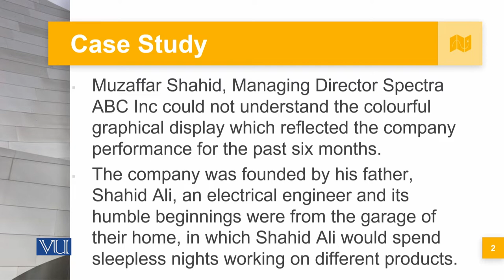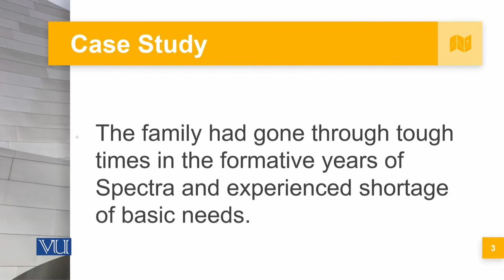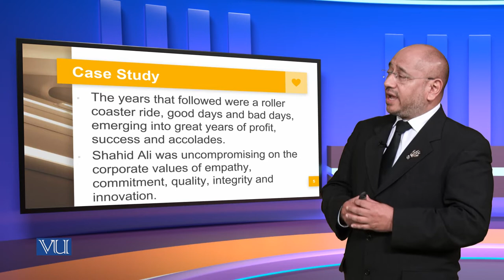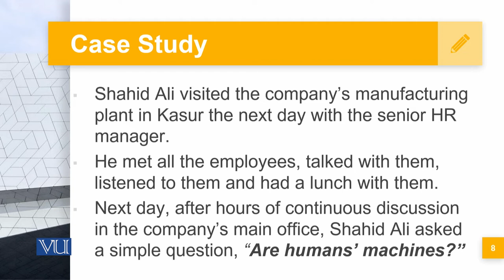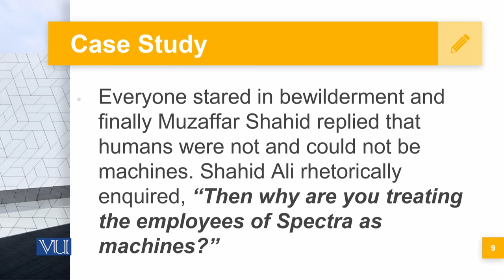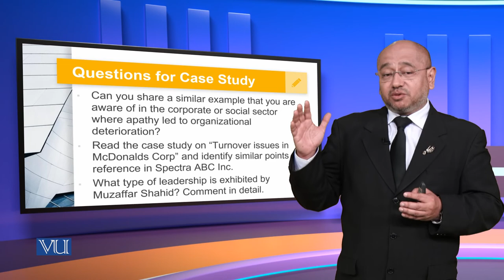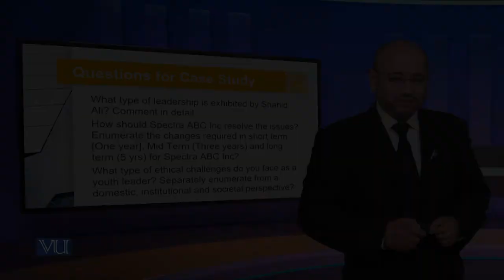Case Study: Are Humans Machines? | Corporate Governance | MGT717_Topic062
Topic062: Case Study -  Are Humans Machines?